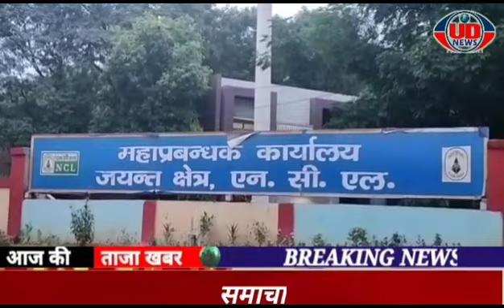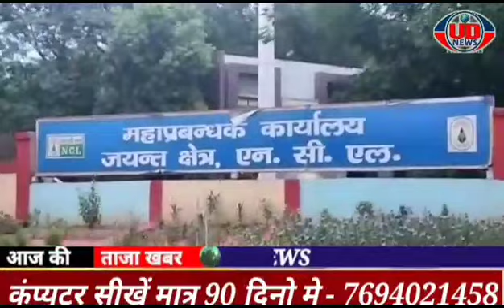SINGRAULI NEWS : सड़कों पर उतरे व्यापारी एनसीएल प्रबंधक पर लगाया तानाशाही का आरोप